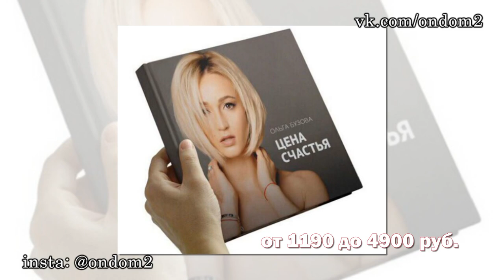Выгнали из дома 2! Последние новости дома 2 (эфир за 31 июля, день 4465)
В этом выпуске новости и слухи  про следующих действующих и бывших участников дома 2: Альфред Джавадов, Венцеслав Венгржановский, Андрей Черкасов, Кристина Лясковец, Федор Стрелков, Ольга Жемчугова, Ольга Бузова, Андрей Чуев, Ольга Рапунцель, Татьяна Владимировна, Курбан Омаров, Настасья Самбурская, Николай Барановский, Мария Адоевцева, Сергей Палыч, Ольга Бузова.

Уважаемые зрители! Смотрите сегодня  на нашем канале эфир новостей дома 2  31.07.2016.Не забывайте смотреть эфиры дом 2 на ТНТ, так как в новостях обо всём не расскажешь. Сегодня  4465 день телестройки, а значит на ТНТ выйдут следующие выпуски проекта дом 2:   дневной эфир за 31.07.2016 (lite),  вечерний эфир за 31 июля 2016 ("Город любви") и  ночной   выпуск ("После заката"). Дневной эфир выходит в 9 утра, вечерний эфир в 23-00 и ночной ровно в полночь.